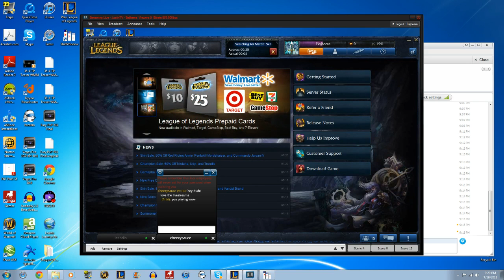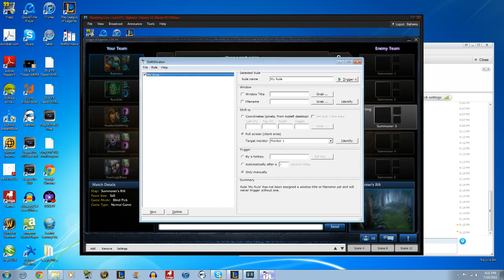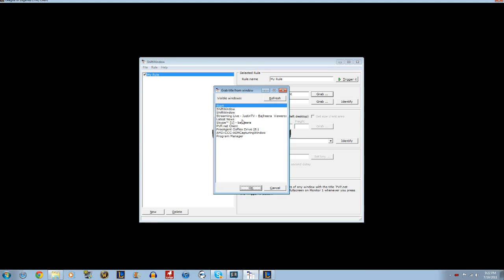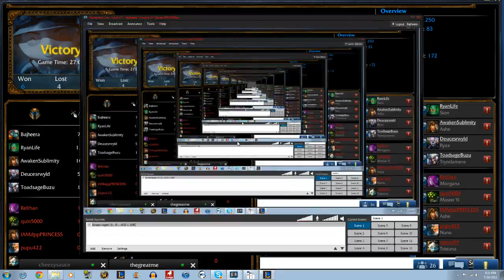BajheeraStream 7/20/11 - 7-0-4 Poppy on Livestream!:D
Recorded live on July 20 at  7:18pm. -- Recorded live on Justin.tv by Bajheera!:D